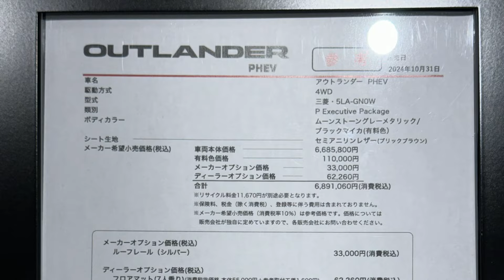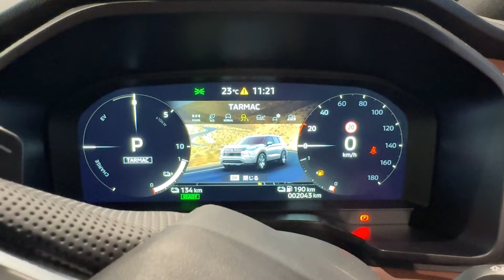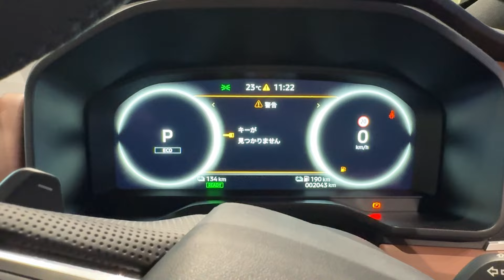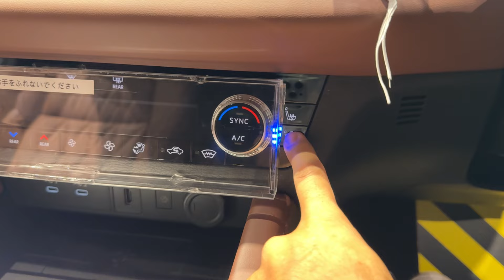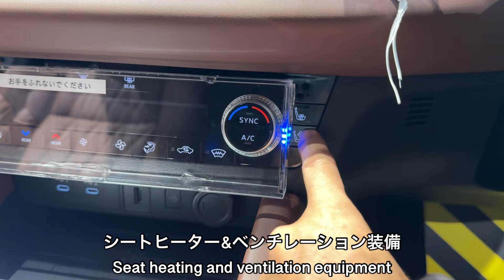三菱 新型アウトランダー PHEV 大幅改良モデル じっくり内外装！三菱の本気恐るべし！MITSUBISHI NEW OUTLANDER PHEV 【Eng sub】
三菱新型アウトランダーPHEV 大幅改良モデルの実車を見てきました！今回の新型アウトランダーは本当に凄かった！特にヤマハのサウンドシステムは感動レベル！皆様もぜひ実車をご覧下さい！